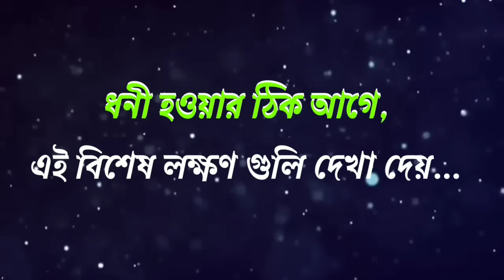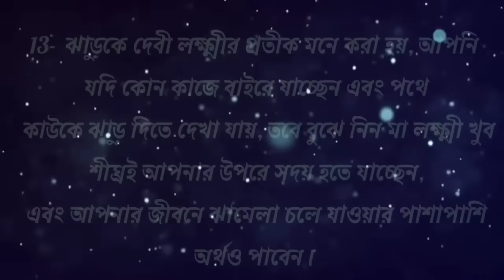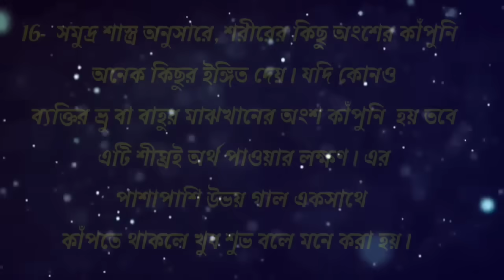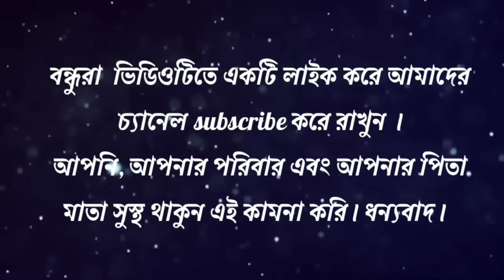ভালো সময় আসার আগে এই লক্ষণগুলি দেখা যায়, সাক্ষাৎ লক্ষ্মী ঘরে আসেন / বাস্তু শাস্ত্র / সুবিচার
ভালো সময় আসার আগে এই লক্ষণগুলি দেখা যায়, সাক্ষাৎ লক্ষ্মী ঘরে আসেন / বাস্তু শাস্ত্র / সুবিচার / ভাগ্য খোলার শুভ লক্ষণ / জ্যোতিষ শাস্ত্র / ভাগ্য পরিবর্তনের লক্ষণ /  মা লক্ষ্মী বাড়িতে আসার লক্ষণ / দারিদ্র্যতা আসার লক্ষণ

পূজার সামগ্রী 👇 👇

শ্রী যন্ত্র